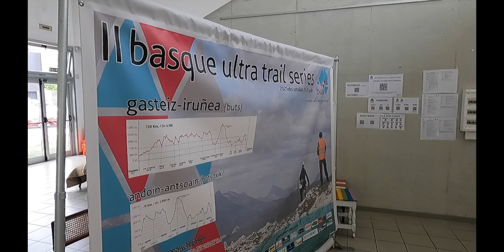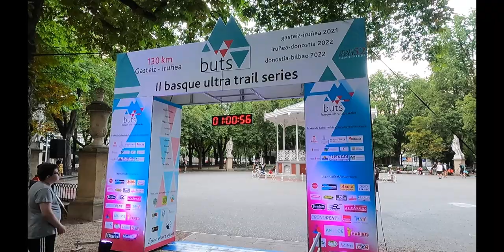BASQUE ULTRA TRAIL SERIES 2021 - GRABANDO DESDE DENTRO 1º PARTE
MATERIAL